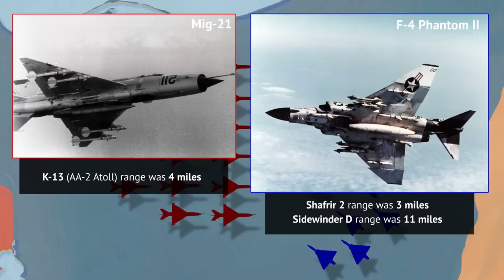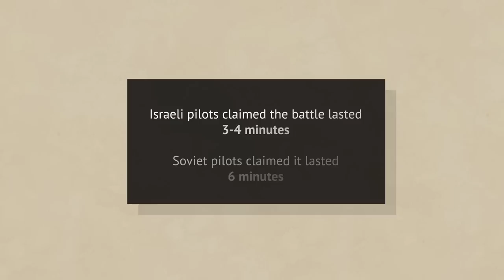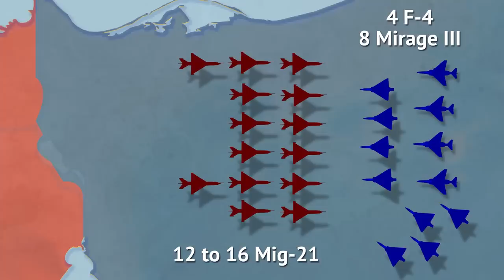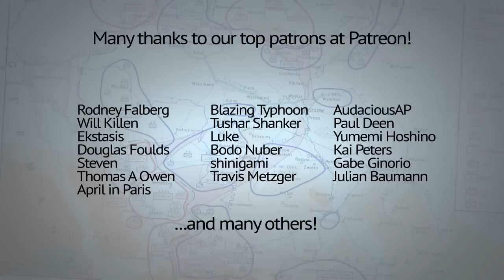The Secret War: When Israel fought the Soviet Union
This video deals with an often overlooked episode in history, when Soviet union pilots and SAM system crews fought the Israeli pilots. It happened in Egypt, during the War of Attrition between Israel and Egypt. How did it all start, how it escalated and what was the outcome? Watch the video to find out!

Image elements used in the thumbnail:
MIG-21 Egypt - SSGT Bill Thompson / Public domain
QF-4 Holloman AFB - USAF / Public domain